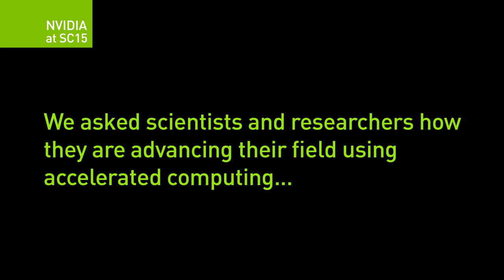Share Your Science: Scalable Molecular Dynamics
Jim Phillips, Senior Research Programmer at University of Illinois at Urbana-Champaign is using the GPU-accelerated supercomputers, Titan and Blue Waters for his parallel molecular dynamics code, NAMD, designed for high-performance simulation of large biomolecular systems.

, and more GPU Technology Theater from SC15

and with the world on ShareYourScience.